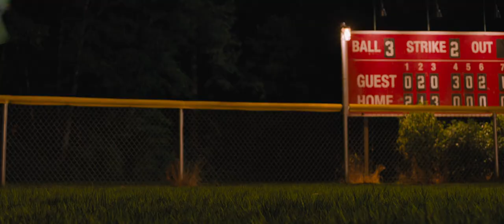Sonic the Hedgehog (2020) -Sonic baseball playing scene (3/10) Movies clips